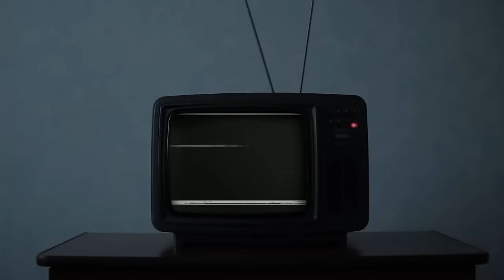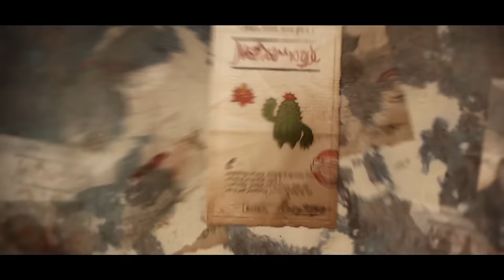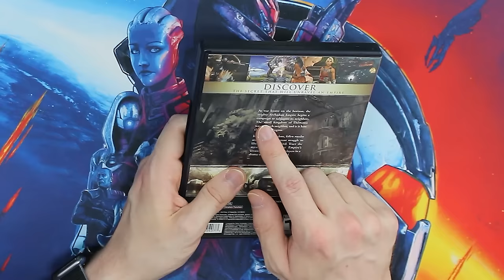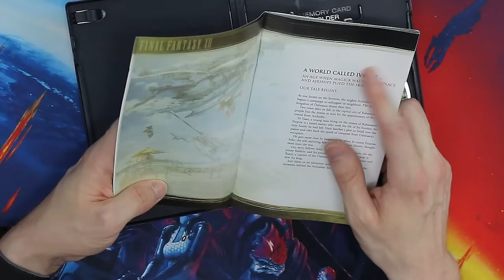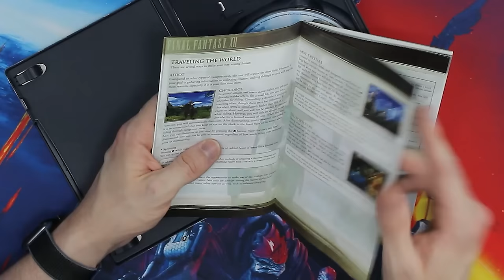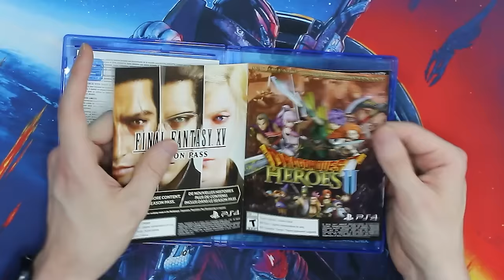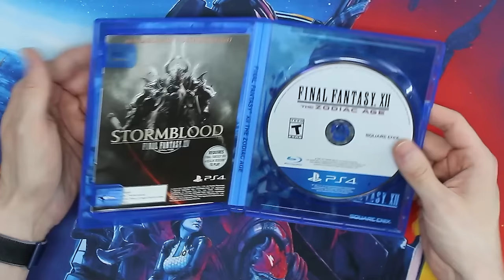So I played FINAL FANTASY XII For The First Time...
There is no JRPG that I have slandered more than Final Fantasy XII. After two chances, I was heavily dismissive of the game. Following my first time playthrough of Final Fantasy X, many demanded I give XII a try. So, I obliged... and I'm happy I did. Playing it through, recognizing all I missed or breezed over, I realized this was the true first playthrough where I understood everything from its mechanics to its story. And what an adventure it was...

Intro: 00:00 - 3:50
CIB Experience: 3:51 - 8:45
Story: 8:46 - 31:04
Gameplay: 31:05 - 48:33
Conclusion: 48:34 - 50:14